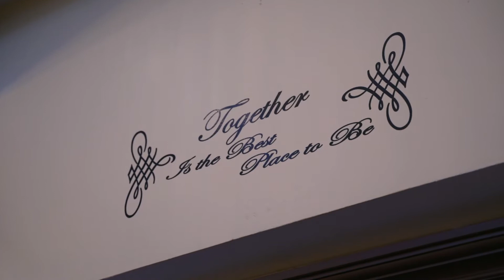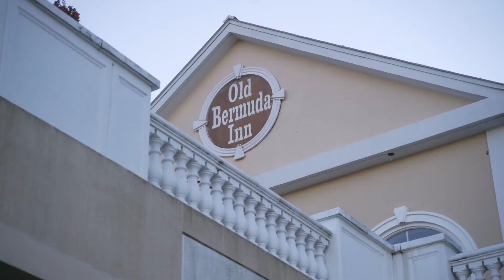Nicole & Joseph - The Old Bermuda Inn - Wedding Highlight Film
Highlight Film from Nicole & Joseph's wedding at The Old Bermuda Inn, by Duet Photography & Video.